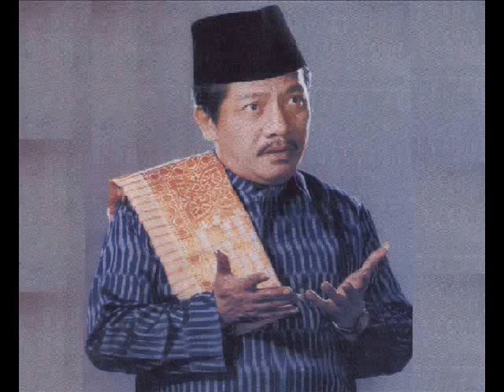01a Dawuh Gus Miek Bagian 01a Edisi Perbaikan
Dawuh Gus Miek Bagian 01a Edisi Perbaikan